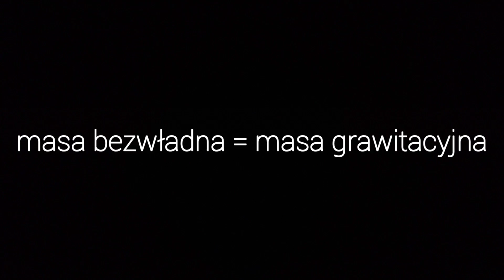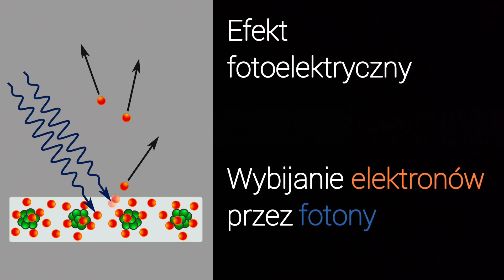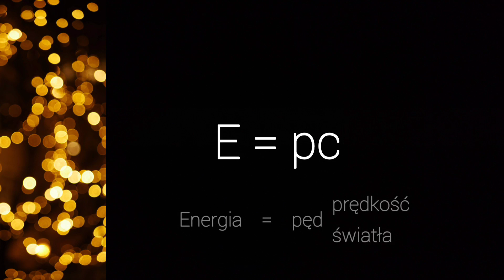Obiekty o zerowej masie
Dyskutuję cząstki o zerowej masie na przykładzie fotonów, czyli cząstek światła.

1) W zależności od energii fotonów, mówimy o promieniowaniu gamma (najwyższe energie), rentgenowskim (promieniowanie X), nadfiolecie, świetle widzialnym, podczerwieni, mikrofalach, promieniowanie radiowe (fale radiowe).

2) Dla dowolnego ciała mamy p = (E/c^2)*v, gdzie p jest pędem ciała, E to jego całkowita energia, c oznacza prędkość światła w próżni, a v to jest prędkość ciała. Łatwo można wywnioskować ten wzór z wyrażeń na p i E, znajdujących się np. w tym wykładzie Dla bezmasowych cząstek E = p*c, co daje p = p*(v/c). W konsekwencji v = c, tzn. bezmasowe cząstki poruszają się z prędkością c.

3) W filmie mówię o efekcie fotoelektrycznym. Innym ważnym efektem jest zjawisko Comptona, które polega na rozpraszaniu wysokoenergetycznych fotonów na niemal swobodnych elektronach. W wyniku takiego rozproszenia, foton traci część swojej energii co można zmierzyć.

4) Gdyby cząstki o zerowej masie mogły spoczywać, to wtedy wzór E = m*c^2 z m = 0 daje E = 0, tzn. takie cząstki nie reprezentowałyby sobą żadnej energii i trudno by było mówić o ich istnieniu. Cząstki mające masę nie mogą poruszać się z prędkością światła bo wtedy miałyby nieskończoną energię i pęd

NASA, Public domain